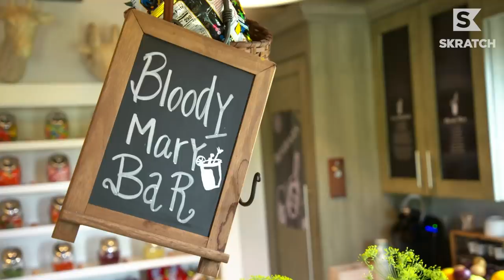In Awe of Silo Ridge's 5lb Round | Snack Shack Silo Ridge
Diners, Drivers and Dives – This is Snack Shack, Skratch’s food show. Endless, delicious, and (not-always-so) nutritious. We’re on a quest to find the most incredible golf course food with Snack Shack. Our first episode brings us to what may be the holy grail of golf grub. Silo Ridge has literally everything you could ever want and so much more. Host Mike Jordan sinks his teeth into this awesome piece of the planet. Spoiler alert: He didn’t leave hungry.

Skratch is the home of Adventures In Golf with Erik Anders Lang, challenges, Skratching the Surface as well as collaborations with the one and only DJ Steve Porter.